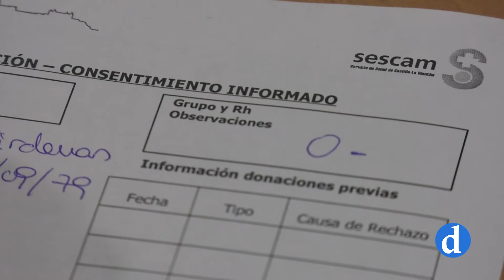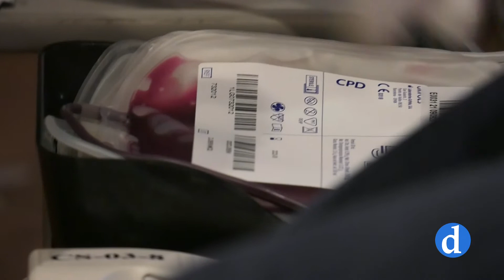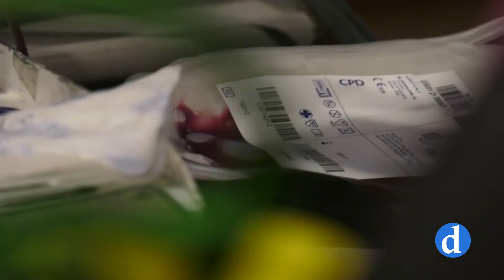El maratón de donantes supera las expectativas en su vuelta tras la pandemia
Es el primer maratón de sangre desde el inicio de la pandemia, y para ello, el Hospital Virgen de la Salud ha vuelto a abrir sus puertas. Los toledanos responden una vez más a la llamada de la Hermandad de donantes, que nos recuerda que donar sangre es un acto de generosidad que puede salvar hasta 3 vidas.